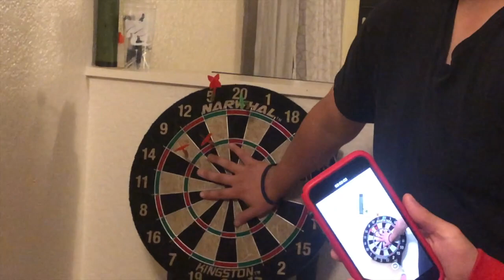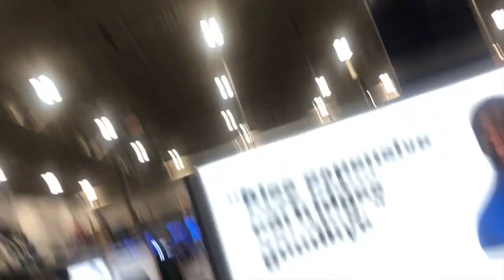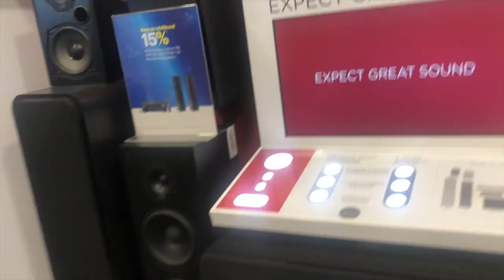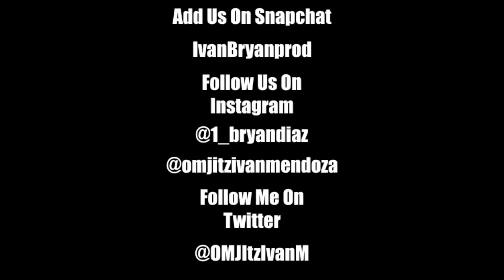Bryan Wanted To Whip His What Out?!? (Vlog #3)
After A Crazy Night At The Apartments, Bryan And Matt Got A Little Too Comfortable

Add Us On Snapchat For More Stupidity: IvanBryanprod

Follow Andres On Instagram @andres_aguilar21